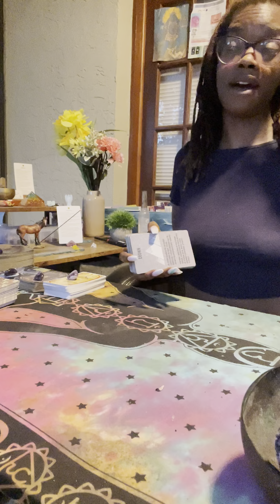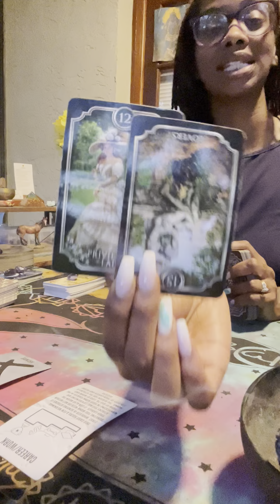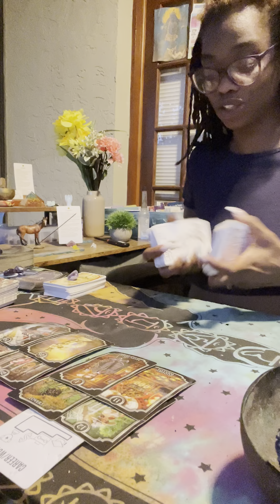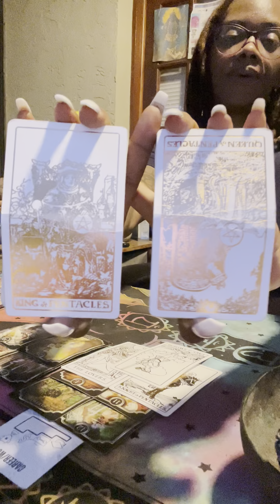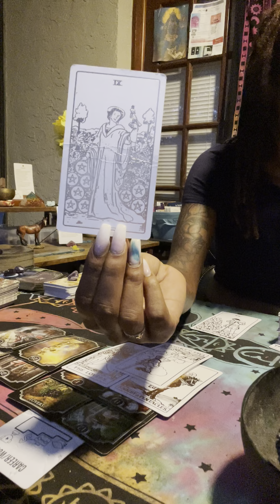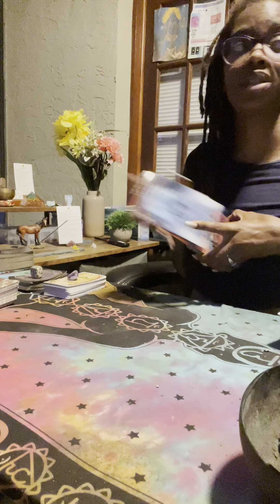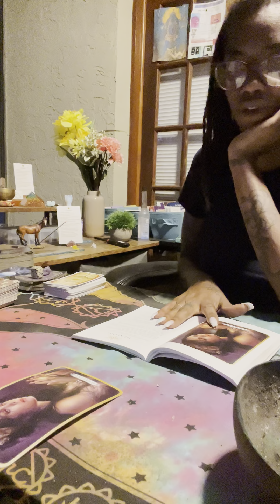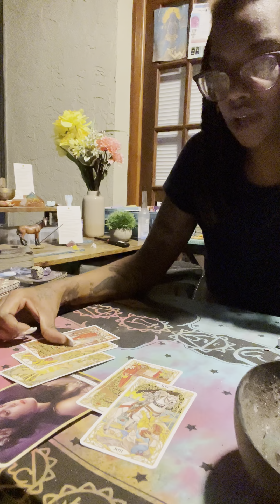♑️Capricorn Healing, Love & Spiritual Warfare Messages♑️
Say: "Divine Healing Intelligence please assist me to let go of this situation ________ (say what it is), habit ______(say what it is), person _______(say who it is) with ease and grace. Inspire me to move forward with freedom, lightness and a feeling of completion. Bring into my reality new and empowering experiences, people and opportunities. Thank you." Repeat CLEAR several times

1) Healthy Thoughts
2) Healthy Choices

⏳Rejuvenate Daily:⏳
1) Relax and Nourish your body; Refresh your Spirit.

➡Courage
➡Money
➡Banish
➡Healing
➡Self Love
➡Anti-Anxiety
➡Anti-Depression
➡Productivity
➡Protection

(8 oz)
🌟Peppermint
🌟Jojaba
🌟Lavendar